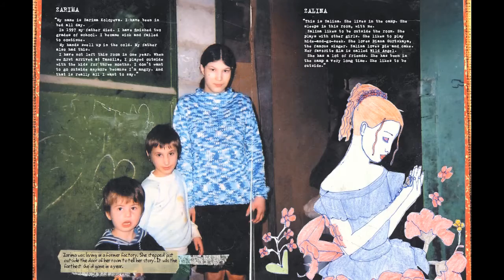I Live Here Foundation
Credits:
Director: The Goggles